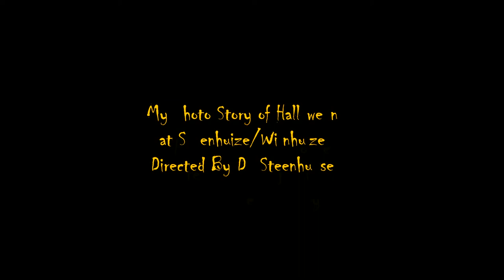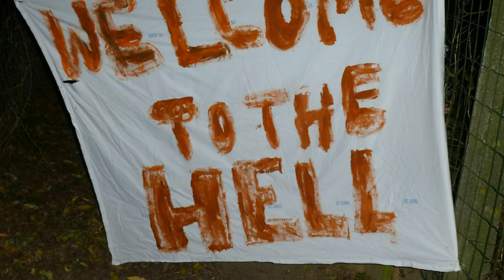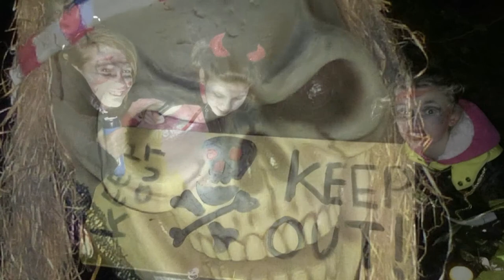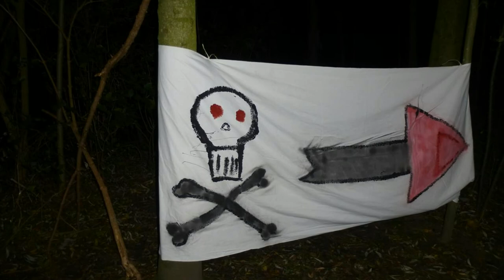Halloween 2013 at Steenhuize / Wijnhuize by De Steenhuyse Stables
Halloween wandeling met de pony's in Steenhuize. Stal De Steenhuyse nam voor het eerste keer deel aan de nachtelijke Halloween wandeling in Steenhuize. De kleintjes konden genieten van een nachtelijke tocht op hun verkleed pony's. Prachtig ervaring voor allen. Volgend jaar doen we weer me :)